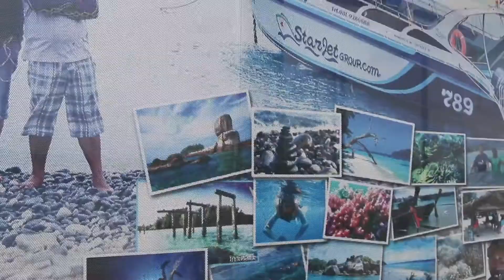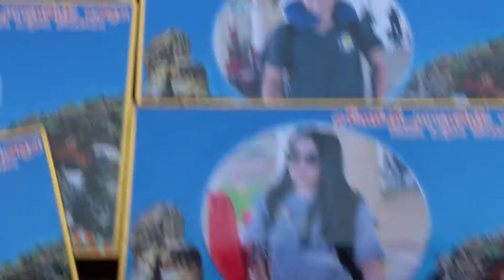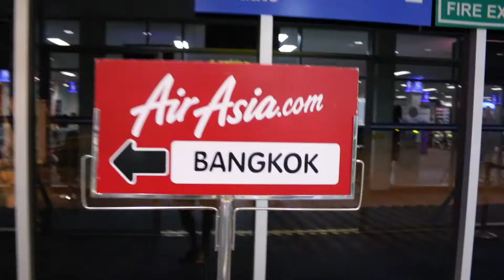From Koh Lipe Back to Bangkok